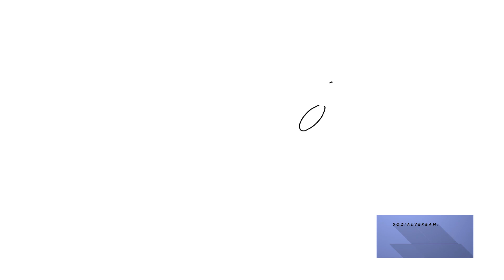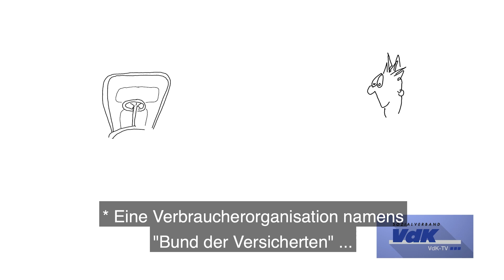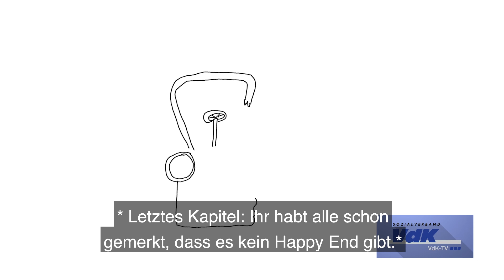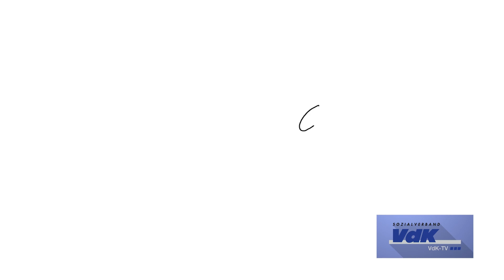Rentenmärchen 2: Riestern lohnt sich … oder auch nicht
Die Riester-Rente war einmal das Verdauungsmittel für die Nachricht, dass wir uns auf ein ständig sinkendes Rentenniveau einstellen müssen. Das sinkende Rentenniveau ist geblieben – aber „Riestern“ lohnt sich schon lange nicht mehr. Der Sozialverband VdK fordert hingegen eine Stabilisierung des Niveaus der gesetzlichen Rente bei 50 Prozent.